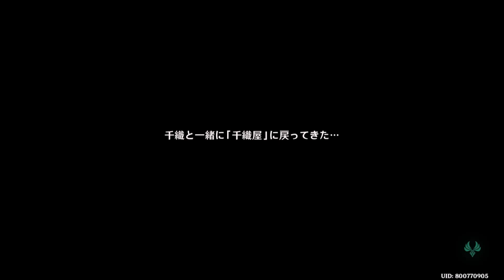（原神）千織の伝説任務「服に付着した汚点」（糸切鋏の章 第一幕：皆が今宵を語るとき（2/3））のストーリー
綺良々ァ！どんな姿で移動しとんねん！？　//ユーサーの策略により、資材調達が困難に。千織はファッションウィークへの参加を諦めるつもりはないらしく…？